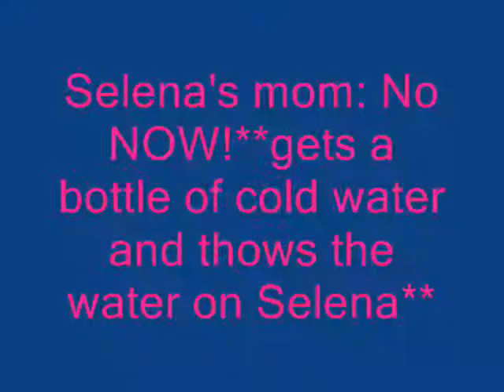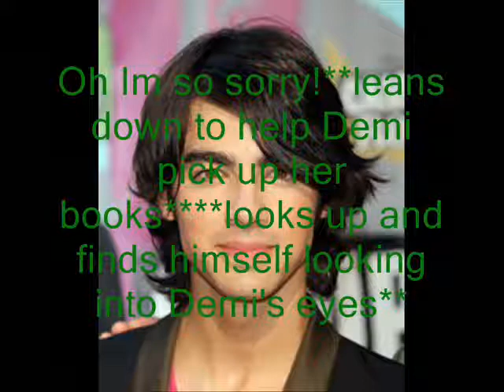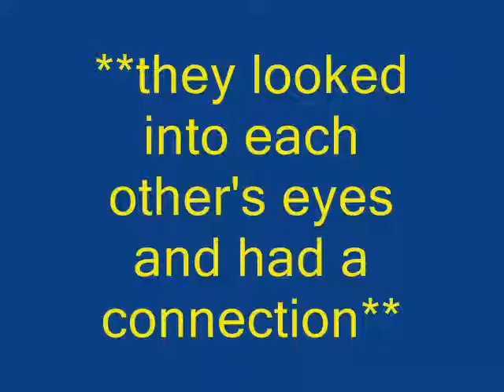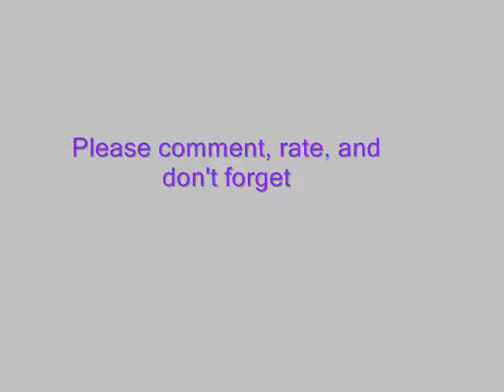When Two Worlds Collide S1E1: The 1st Day Of Being A Senior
Here it is the season premiere of The When Two Worlds Collide series!!
Sorry it took forever is just i had busy school work
Anyways here it is and hope you guys like it!(: